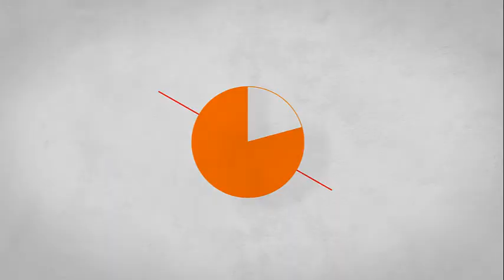Jugando a The Last of Us: EP 11- Huyendo del Capitolio